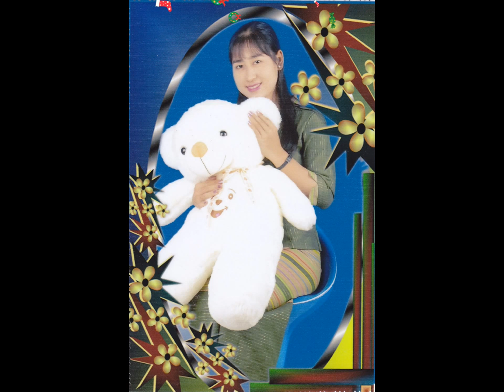ပြည့်စုံလွန်း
My Creation